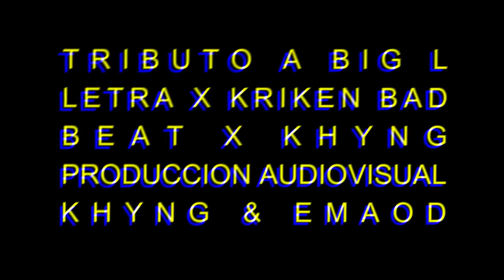KRIKEN BAD - MVP (VIDEO OFICIAL)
"Morimos ganadores"

Letra x Kriken bad (aka Nico desorden)
Tomas x EmaOd, Khyng (il estricto & versat-il)
Beat x versat-il
Prod x il estricto
Camaras x il lumina, odcam

N$Crew!